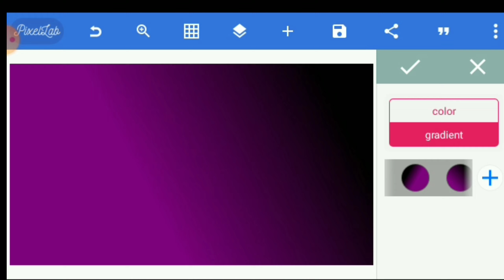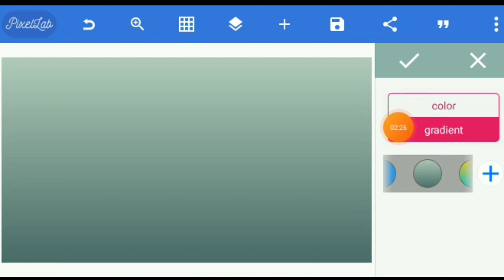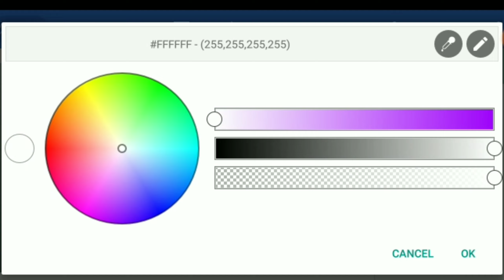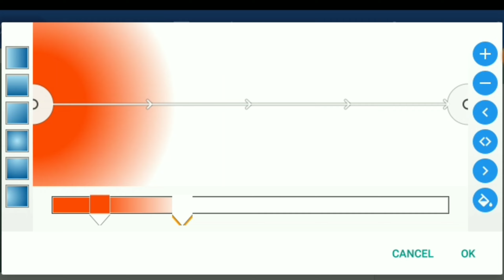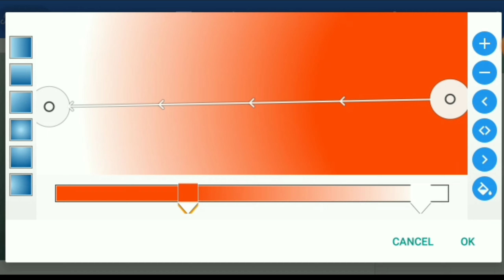Pixellab Mein Colourful Background Kaise Banaye | Mobile Se Banner Colour Full Background Banaye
howtocreate gardientcolour
make gradient background wallpaper how to make gradient in kinemaster mobile se background kaise banaen pixellab se background Kaise banaen